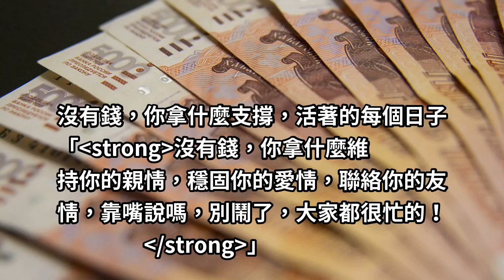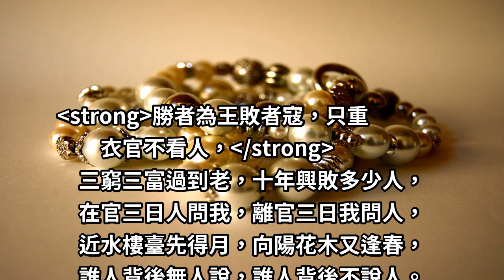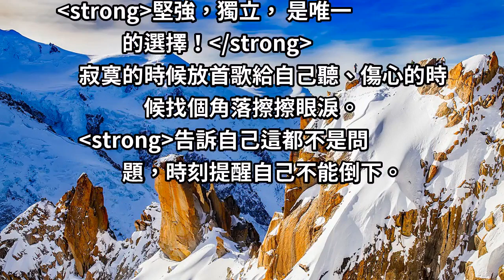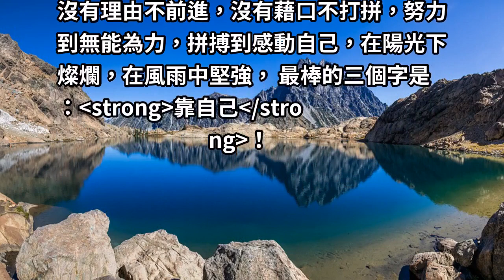人，為什麼要賺錢？答案很「現實」卻最「中肯」！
辛苦地賺錢， 不是因為多愛錢！
而是這輩子，不想因為錢和誰低三下四，也不想因為錢而為難誰；只希望在父母年老時，我可以有能力分擔；在孩子需要時，我不會囊中羞澀。